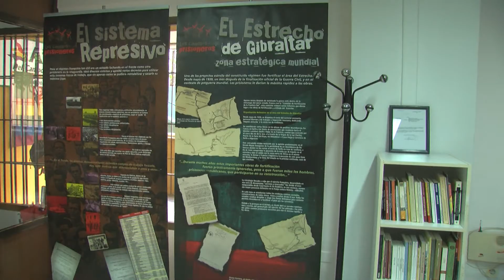El Ateneo Republicano inaugura su nueva sede en el Centro Cívico La Reconquista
El Ateneo Republicano del Campo de Gibraltar en Algeciras inauguró ayer su nueva sede. Ubicada en el Centro Cívico de La Reconquista, será el lugar de encuentro para los miembros de esta entidad cultural que aprovecharon la ocasión para exponer réplicas de Ramón Puyol.